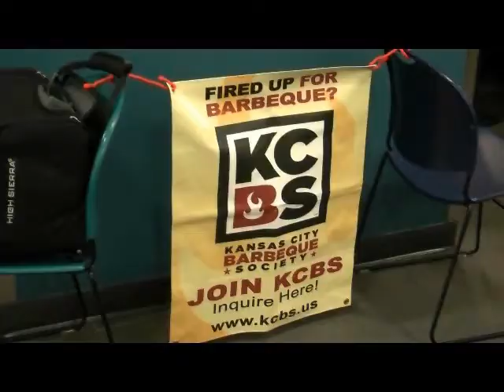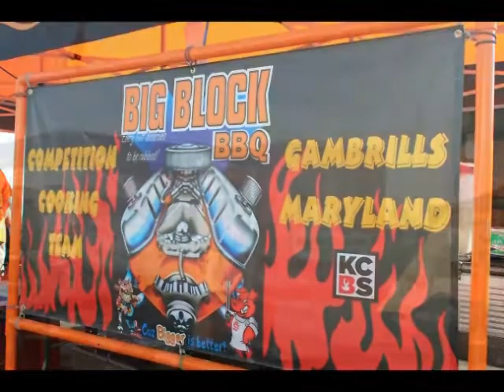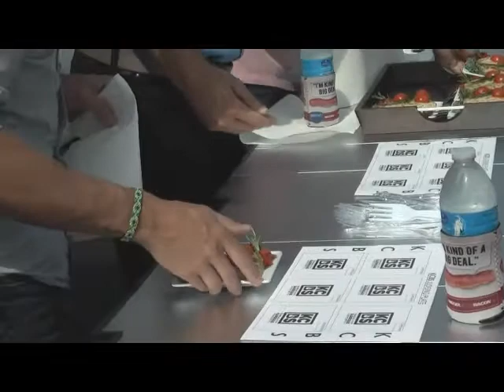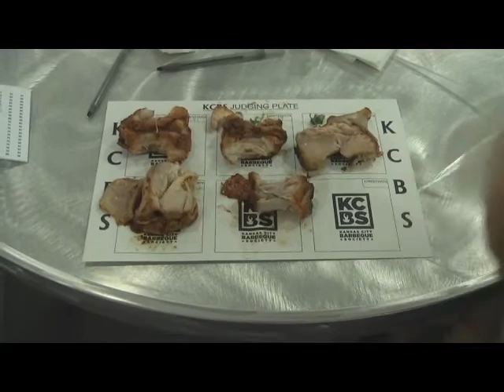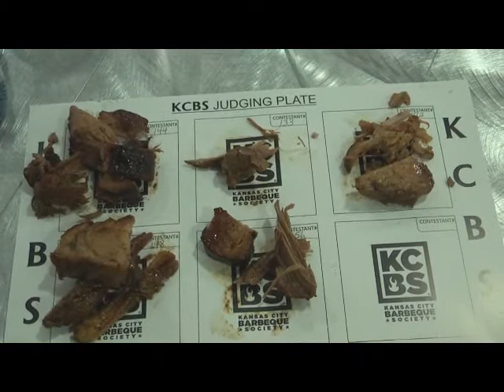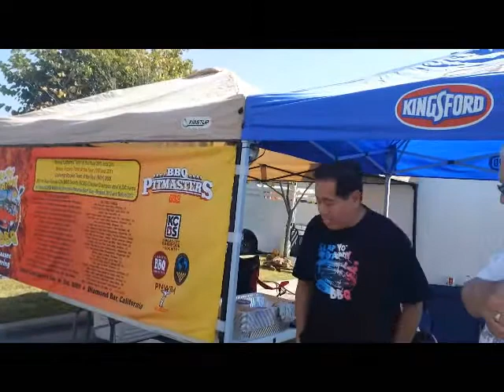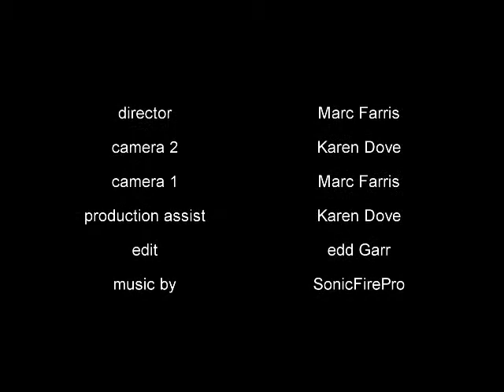2014 Sams Club finals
Bentonville hosted the 50 teams from around the US who finished tops in their respective regions. Congratulations to all 50 teams for making the finals.  There were many teams who had repeat appearances in Bentonville and that really shows how consistent your cook is.   Thank you Sam's Club and all the sponsors for putting on such a great series of contests, we look forward to the 2015 series.